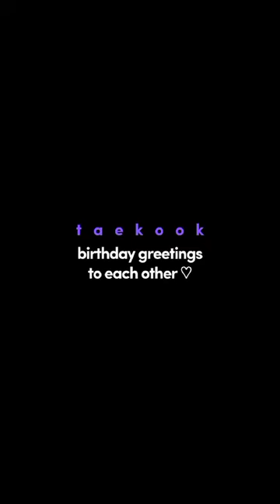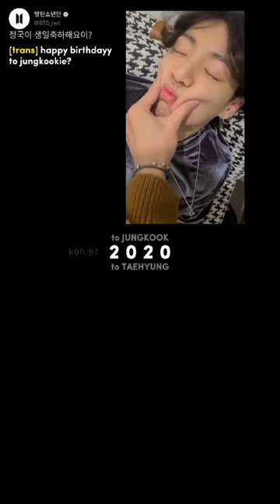A THREAD OF SWEET BIRTHDAY MESSAGES OF TAE*OOK FOR EACH OTHER 😭😭!!